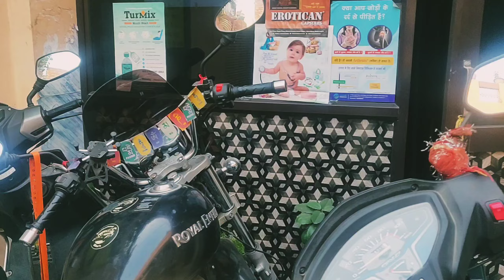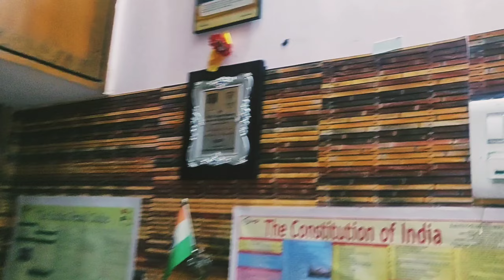My small Home tour !!